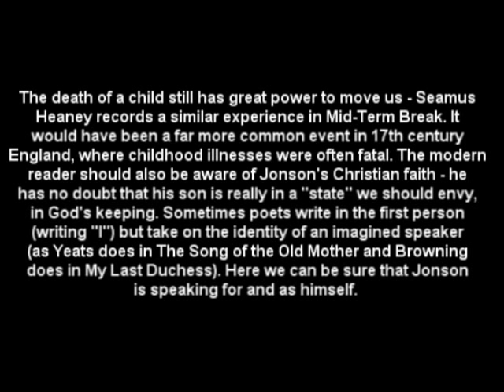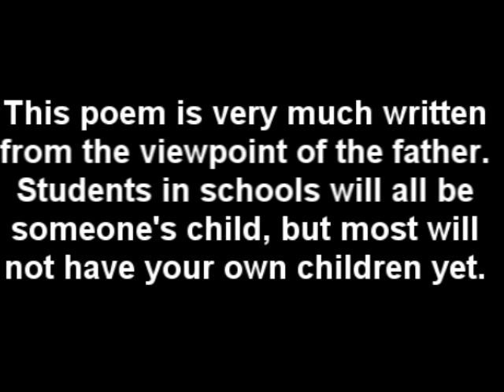Ben jonson - On my first sonne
Ben Jonson's - On my first sonne

song in backgroun
sacred spirits - yeha noha